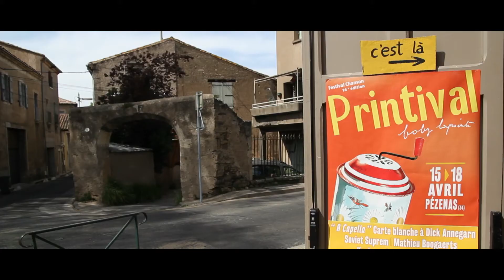Teaser - 17ème édition du Printival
Printival Boby Lapointe, Festival Chanson du 20 au 23 Avril 2016 à Pézenas